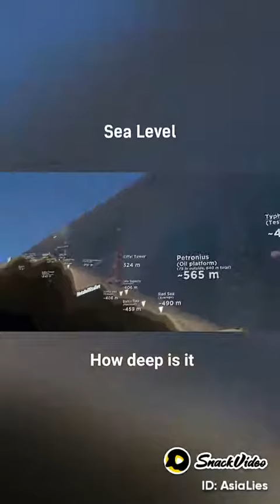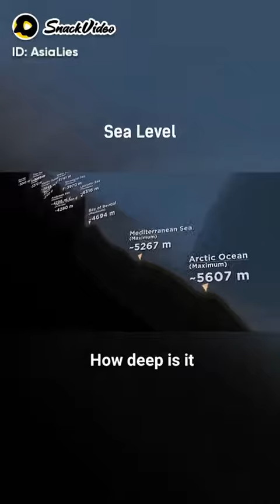See level how deep is it